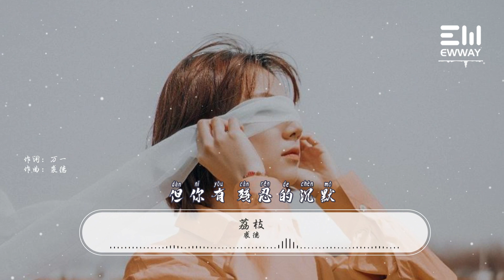荔枝 - 裘德「吃掉我吧 愛是優雅的淩虐，仍但願妳會 喜歡酸澀的甜」♫動態歌詞lyrics♫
❖歌曲上架平臺：
❖歌詞在下面：

荔枝 - 裘德
作曲 : 裘德
作詞 : 萬一

為妳收藏著 整個夏天
把性命和心事 交去 妳的指尖
剝開我吧 剝開粗糙的錶面
我不敢承認 每一簇都是我
我為妳保管的火焰
不怪妳 雙眼沒看破
寫進我肌膚 起伏的脈絡
暗號只能夠被妳觸摸
比玫瑰更鮮紅的線索
但妳有 耐心的沈默
從來不急著 佔有或放過
我也就打開心臟靜候
某刻 妳的判決降落
蛻去保護我的外殼
我能設想的 都是瞬間
用新生和幻滅 靠近 妳的唇邊
吃掉我吧 愛是優雅的淩虐
仍但願妳會 喜歡酸澀的甜
取悅妳我就不可憐
期待 妳會在我腐爛之前
做出 選擇
我是 同類中某個
沒理由不被 埋沒
不是飛蚊卻 渴望投火
不是水 卻留戀漩渦
罪有應得
為何妳 雙眼沒看破
難道我血肉 還不夠赤裸
秘密存在是為了泄漏
才找個借口能交出我
但妳有 殘忍的沈默
天生不擔心 佔有或放過
夏天結束前宣判結果
懸著 的心從未降落
吃掉我就算是寬赦